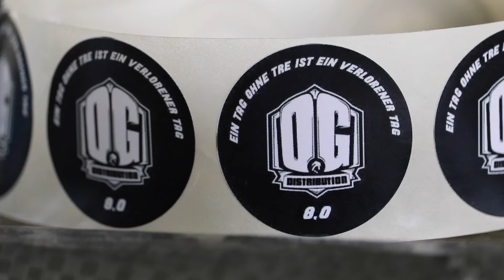Erstes mal dieses Brand ausprobieren